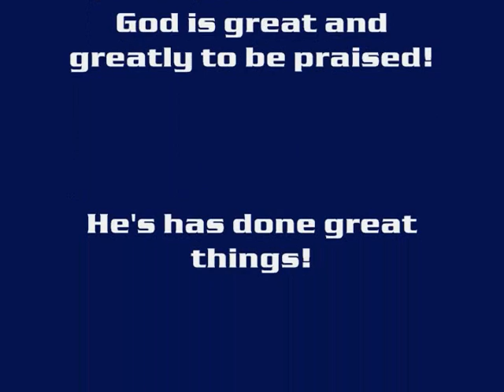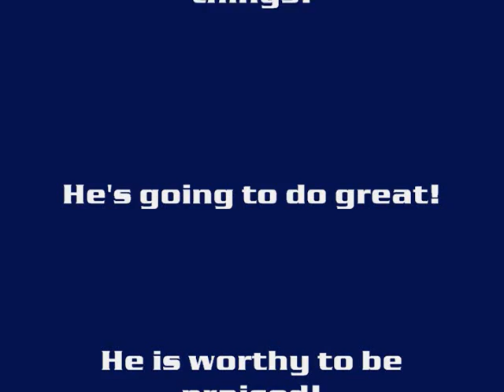Pastor S. T. Nichols: PFLCWC 3rd Year Anniversary Celebration (Higher)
Pt 2 Power for Living Christian Worship Center celebrates their 3rd Year Anniversary on Janaury 25, 2009.  God birthed Power for Living January 19, 2006 and He continues to nurture and feed this loving ministry.  Thank you Jesus!!!